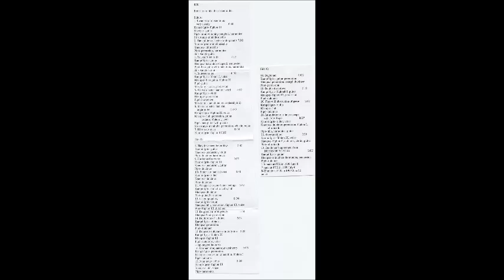KIK Better to do this, than listen to that 1999 nyár